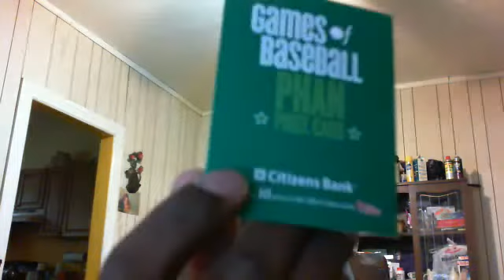Don't EVER buy food while at a Sports Event(Sixers, Flyers, Eagles, Phillies, Union)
Them mothafuckin are Killer!